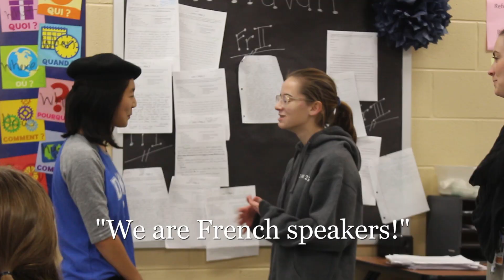We Are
It is amazing to see what our school has become in less than two years!